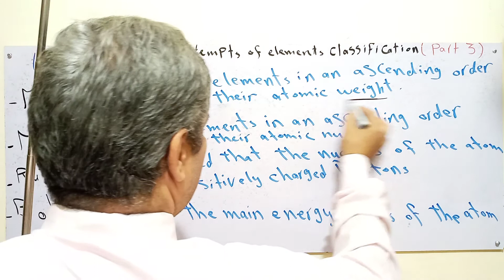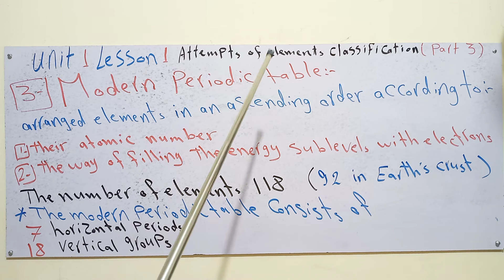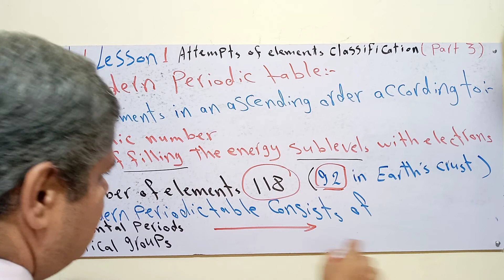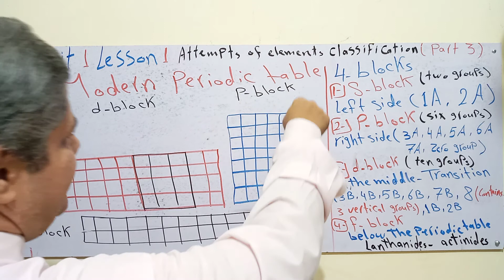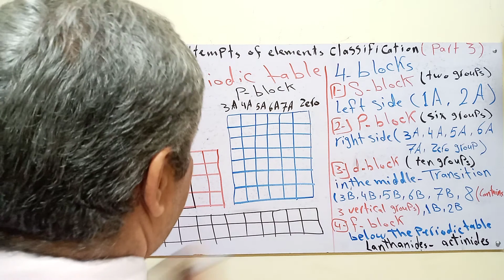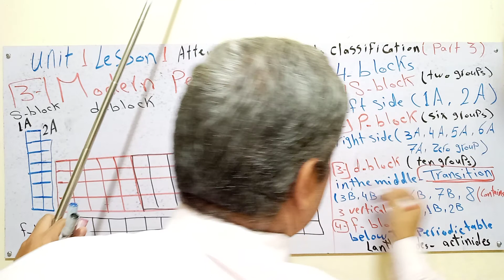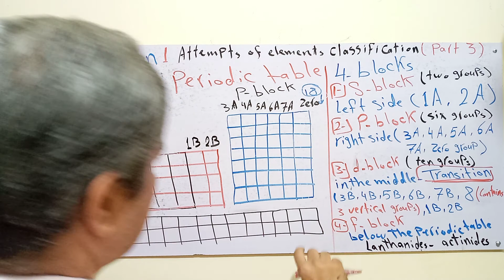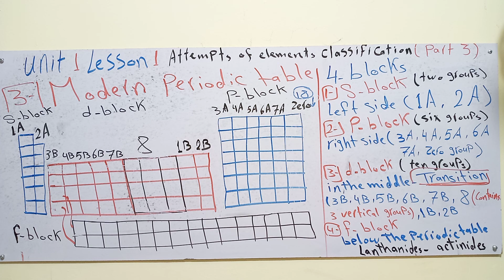Science Prep.2 first term U1 L1 ( part 3) Attempts of Elements Classification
Science Prep.2 first term unit 1 lesson1 1 ( part 3)  Attempts of Elements Classification